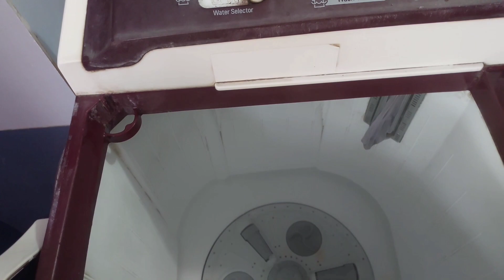Jacket को अब Dry Clean कराने की जरूरत नहीं ||Heavy ऊनी जैकेट को वाशिंग मशीन में कैसे धोए ? AKT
Jacket को  अब Dry Clean कराने की जरूरत नहीं ||Heavy ऊनी जैकेट को वाशिंग मशीन में कैसे धोए ? AKT jacket ko washing machine me dhone ka shi tarika
washing machine me uni kapde kaise dhoye
jacket ko bahut hi asanie se ghar par dhone ka shi tarika